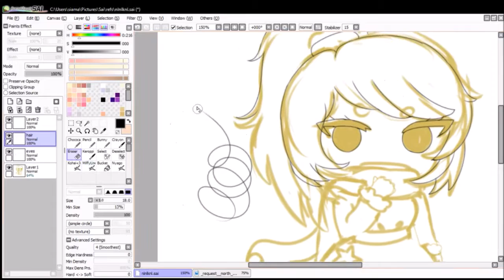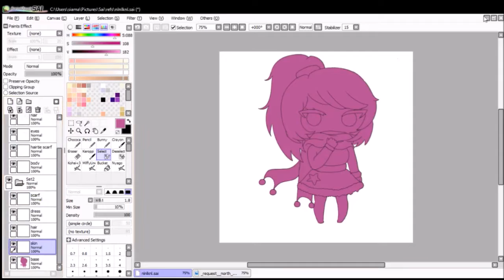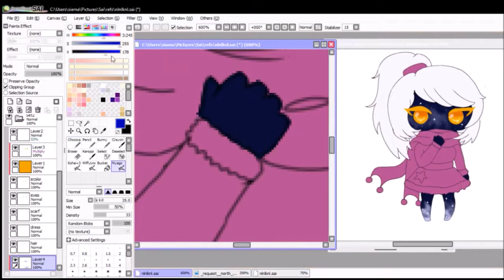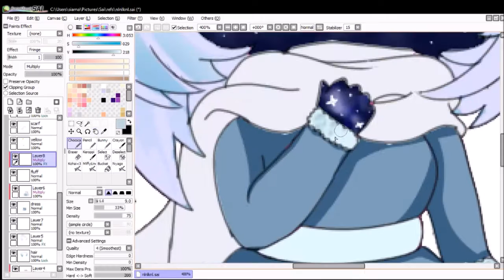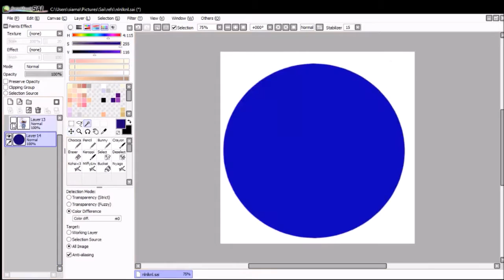💛North Star(PaintToolSai)SPEEDPAINT💛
Request for Ameah1234 on DA, character belongs to her

Programs Used:
Windows Movie Maker To Editt

Full Image Here: